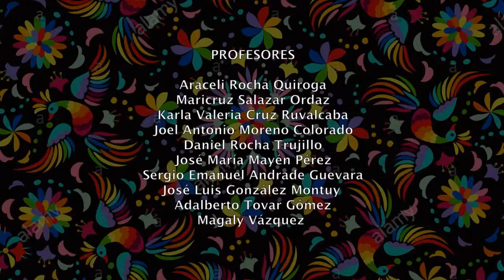Verbena mexicana - Orquesta Infantil EML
¡Viva México!🇲🇽
Te invitamos a disfrutar de esta presentación realizada por las niñas, niños y jóvenes integrantes de la Orquesta Infantil de la Escuela de Música de León, quienes interpretan un popurrí musical titulado Verbena Mexicana.🎶👏